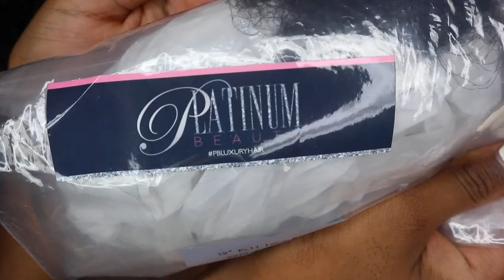Birthday Transformation ( I slayed my sister )|| Kali Made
Hey guys , i hope you guys enjoyed watching me slay my sister for her birthday !! Thank you guys so much for watching :* see yall in the next video, BYEEEE!